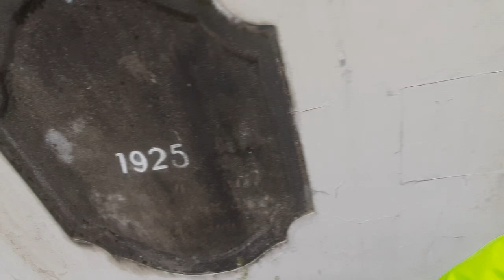BIKE RAIN KARVINA...!